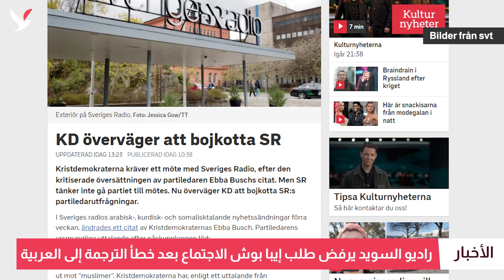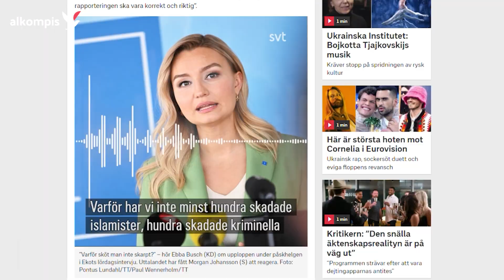المعارضة: متطرفون إسلاميون هاجموا السويد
وزير الطاقة للسويديين: لا تنتظروا الدعم.. المعارضة: الحكومة فشلت في ردع البلطجية.. المحكمة: الشرطة أخطأت.. والمسيحيون الديمقراطيون: سنقاطع الراديو